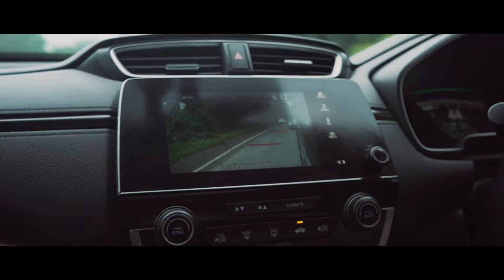Honda Drive to Discover 9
ScoutMyTrip organized the Honda Drive to Discover in North East India taking them on a whirlwind road trip over 5 days. The road trip involved local cuisines, gala parties, live concerts and lot of fun and frolic!

This year Drive To Discover took us to some culturally rich and naturally blessed places in Assam and Meghalaya. It was an expedition full of adventure and breath-taking views called the Drive of Indulgence!